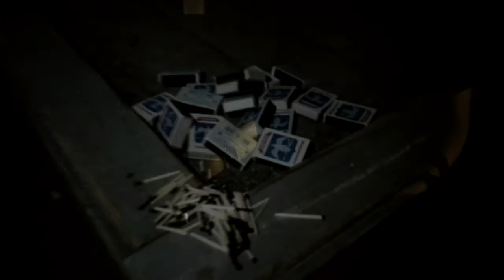MGT & Ville Valo - "Knowing me Knowing you" (PassiveAttack remake)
PassiveAttack creative band presents:
Вилле Вало любит жечь спички, Марк Твэйт любит свою гитару и артистично лабать на ней, задирая руку вверх...ну а мы любим снимать видео и получать от этого море удовольствия и веселья!
Ville likes to burn matches, Mark likes cool play guitar with his hand up...and we like to shoot the video and have fun! Hope you'll have fun too! With great respect to Ville Valo, MGT and Ville Juurikkala...and, of course, to ABBA! Yea, it's cover of cover, baby!
Watch & enjoy!!!

Directed by Irene Lyamina (PassiveAttack creative band)
Starring: Hope Kanada aka MGT and Sam Yulia Samoylova aka VV (PassiveAttack creative band)